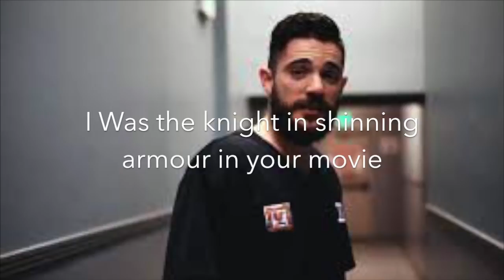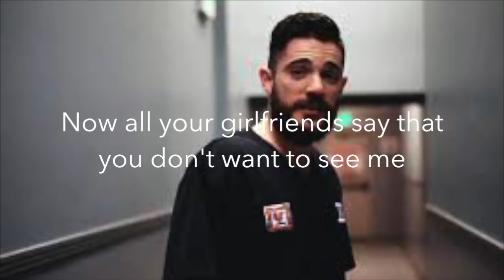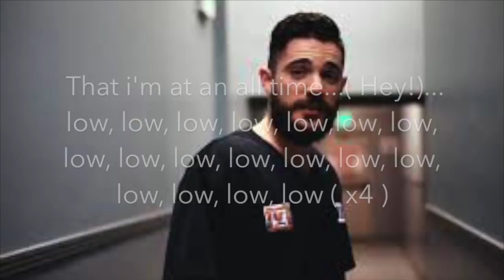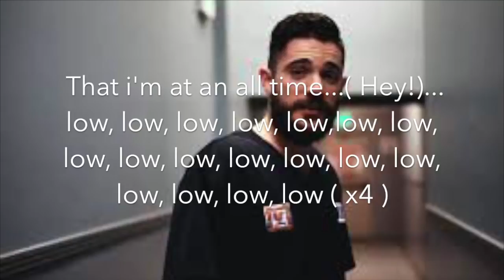ALL TIME LOW Jon Bellion